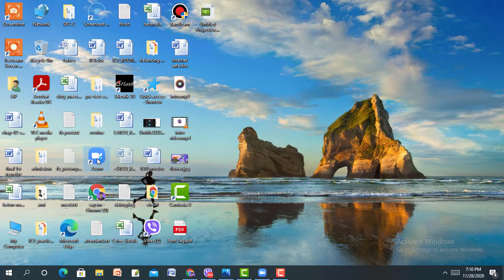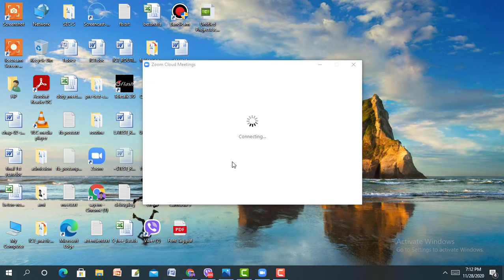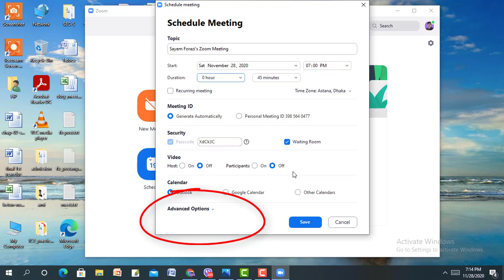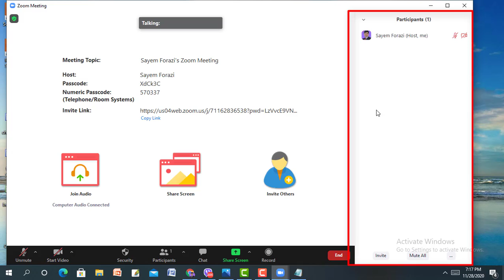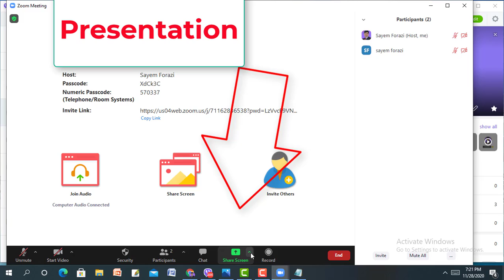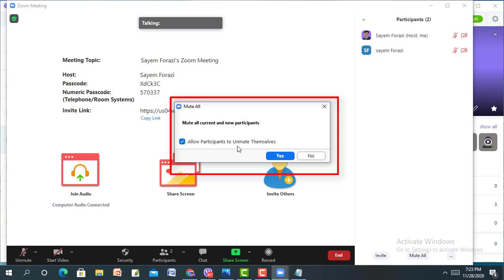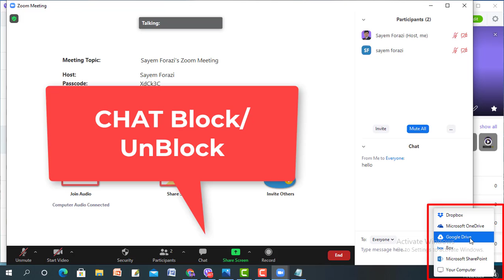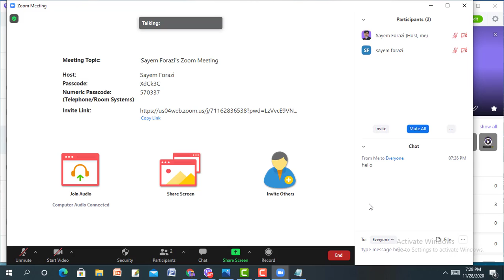Mute Audio, Video, Disable Chat, Presentation, annotation in Zoom Meeting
How to add a Participant,
How to Remove a Participant,
How to Mute Audio & Video,
How To Disable Presentation & Annotation.